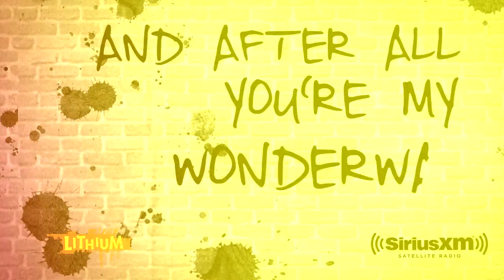What you'll hear on Lithium (Ch. 34)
Get a taste of what you'll hear on Lithium, the SiriusXM channel dedicated to '90s alternative rock and grunge.